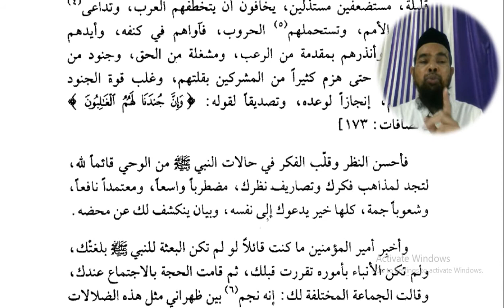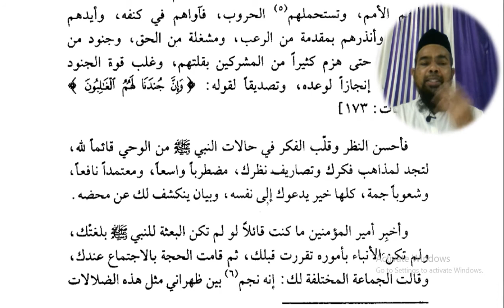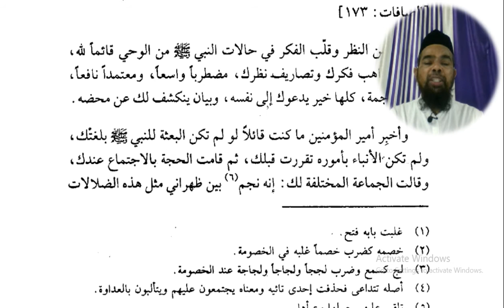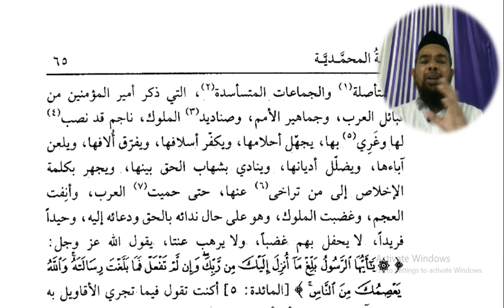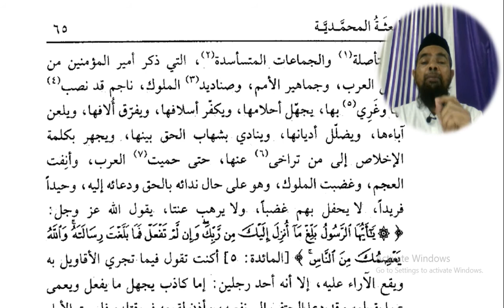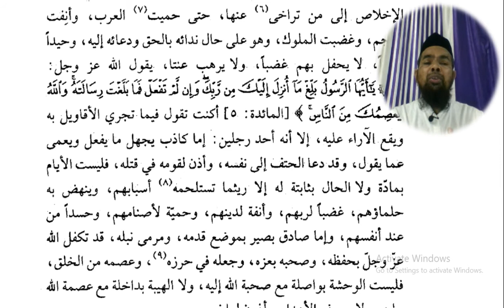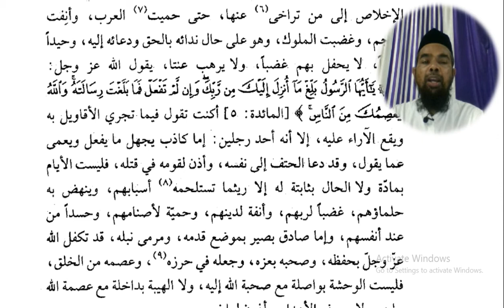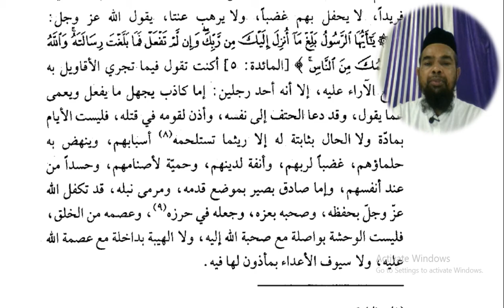Arabic language and arabic literature/arabi adab arabi zaban seekhe/Arbi seekhe